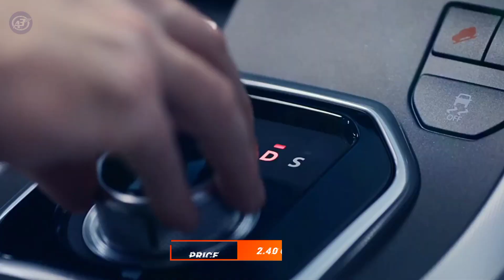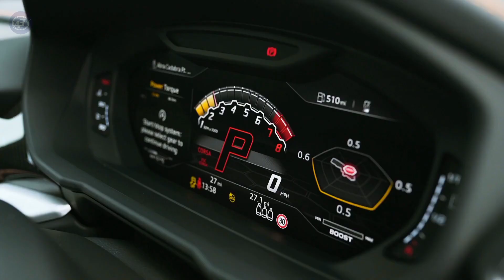Top 10 South Indian Actors Most Expensive SUV Cars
Top 10 South Indian Actors Most Expensive SUV Cars | Rajinikanth | vijay thalapathy | Suriya | Kartik Aaryan | Dhanush | Yash | Prabhas | Jr NTR | Mahesh Babu | Vijay | Allu Arjun | Ram Charan | Expensive Cars

Top 10 Actors Expensive cars collection
Top 10 South Indian Actors Most Expensive Cars
Top 10 South Indian Actors Cars Collection

My Mic
My Mobile Phone
My Laptop
My Tripod